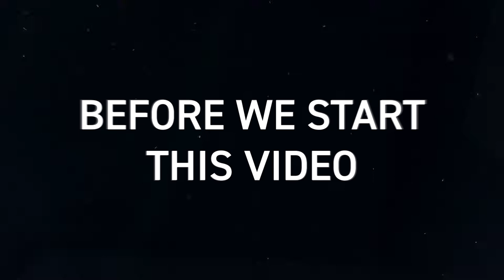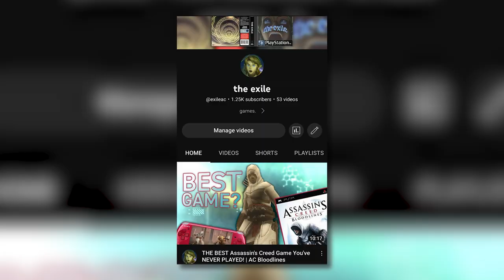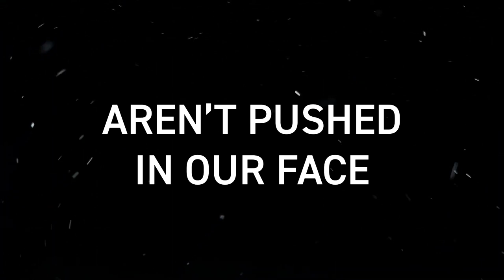How to Make The PERFECT Assassin's Creed RPG | My Ideal Game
Ubisoft has been known to create empty open worlds devoid of soul, and RPG's that barely pass the mark - They should really call their RPG's, just PG's. With the AC series seemingly going down the drain, I thought it only right that I make this video highlighting its issues and where it can improve in the hopes that Ubi might one day listen.

Timestamps:
00:00 - Intro
02:35 - Open World
04:39 - Writing, Characters & Quests
08:23 - Level Requirements & Grinding
10:25 - Outro

Assassin's Creed stands as an expansive gaming franchise in the realms of open-world, action-adventure, and stealth genres. Ubisoft, the publisher, primarily entrusts the development to its studio, Ubisoft Montreal, utilizing the Anvil game engine and its more advanced iterations. Conceived by Patrice Désilets, Jade Raymond, and Corey May, the video game series explores a fictional, age-old conflict between the Order of Assassins advocating for peace and free will, and the Knights Templar seeking peace through order and control. The narrative weaves together historical fiction, science fiction, and fictional characters, intricately entwined with genuine historical events and figures. Throughout most games, players navigate the storyline by assuming the role of a historical Assassin, concurrently experiencing the perspective of an Assassin Initiate or a character entangled in the present-day Assassin–Templar conflict. Recognized as a spiritual successor to the Prince of Persia series, Assassin's Creed drew inspiration from Vladimir Bartol's novel "Alamut," which, in turn, is rooted in the historical Hashashin sect of the medieval Middle East.